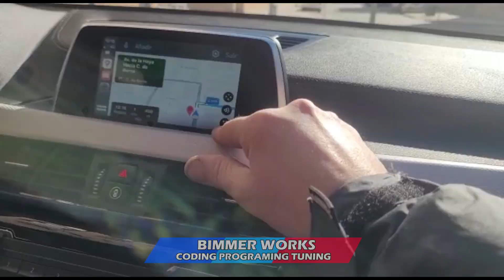Apple Carplay activation BMW Entrynav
Apple Carplay activation for small screen Entrynav
Check our page for more works
we offer worldwide support/coding/activation / fix

Apple Carplay activation
Navigation map updates
Coding / OPF delete / Programing BMW / MINI /Rolls
Worldwide support